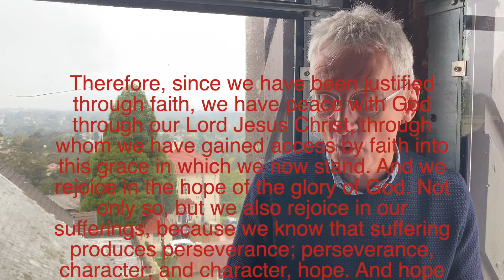View from on High 3: Hope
A short video blog exploring what God's word says to the issues our world is facing.

The Senior minister at St Hilda's Katoomba shares God's word with the members of his church family.